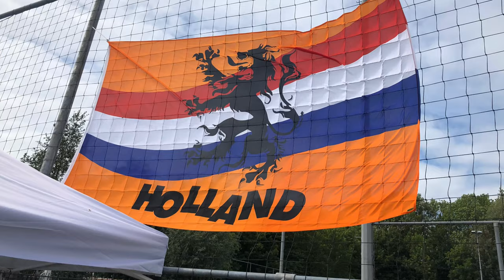Ebbsfleet U13 Tour May 2019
Dutch Youth Soccer Cup